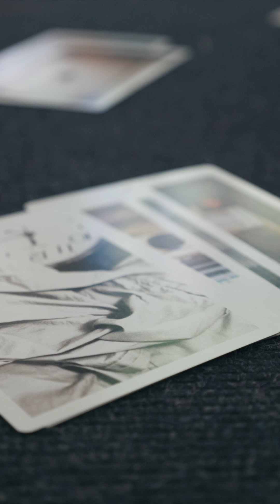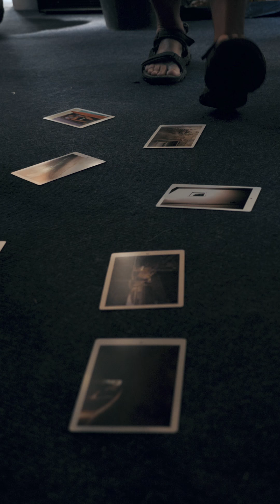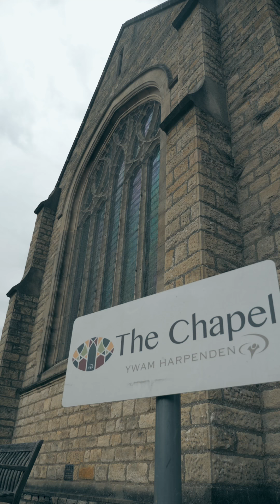Discover Mission Adventures | Day 2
Learning about hearing God's voice and preparing for outreach. This and more in the recap of Day 2 of the Mission Adventures training camp at YWAM Harpenden.